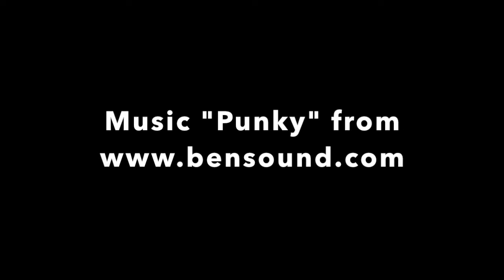FSSD EVENING OF CODE 2019 FINAL imovie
The 2nd Annual Franklin Special School District Evening of Code will be held on Tuesday, November 12th at Freedom Intermediate School from 5-7PM.